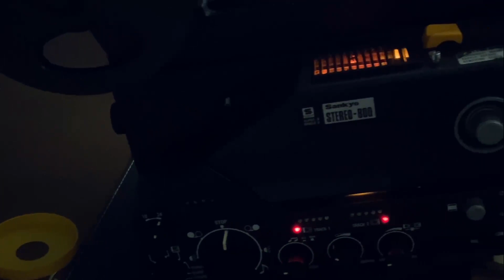ENGAGEMENT of Hilda and David Dilanchian [1970] / Music: "Song of the First Love" by Arno Babajanian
This video is part of my brother David Dilanchian's Super 8 portfolio.

LESSON: I'm reposting to preserve this on Facebook. On removing duplicates of this video I accidentally uploaded in the first instance, I unintentionally deleted all of them. The lesson is this: for a fast upload Facebook can manage a few hundred megabytes, say up to 250 MB. More than that takes a long time and it can confuse as there's no visual indicator, such as an uploading progress bar. That's how I ended up with duplicates.

Credit is usually given to content sources which can be identified.

Noric Dilanchian
Managing Partner of DILANCHIAN Lawyers & Consultants

Noric is an intellectual property, technology and business lawyer and commercialisation specialist.

► Reddit noricd
► Skype noricd